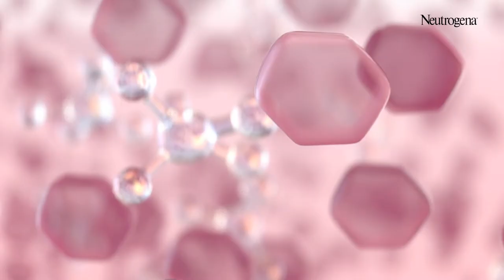Neutrogena’dan Yeni Bright Boost Yaşlanma Karşıtı Gece Kremi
Yeni Bright Boost Yaşlanma Karşıtı Gece Kremi Neoglukozamin ve mineraller içeren formülüyle, cildin gece boyunca yenilenmesine ve doğal kolajen üretimini sürdürmesine yardımcı olur, daha aydınlık ve sağlıklı bir görünüm sağlar.